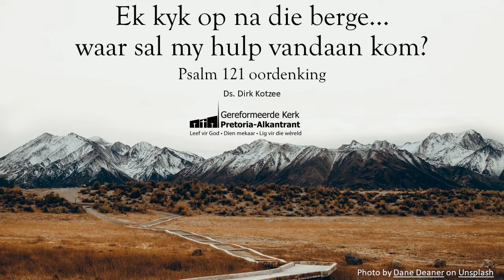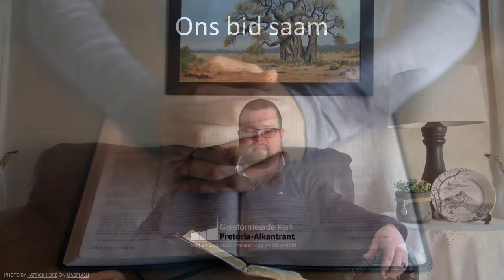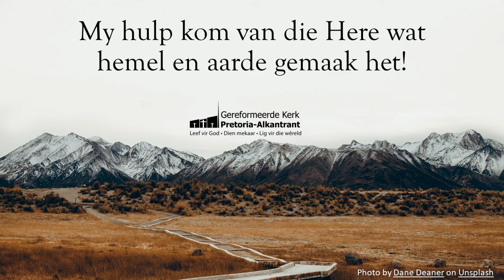Psalm 121 oordenking